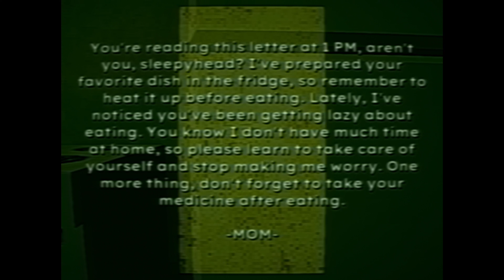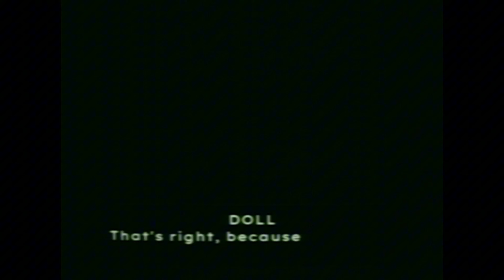Bad Parenting - The Most Traumatizing Game I've Played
Bad Parenting is a horror game made by 2002 Games. In Bad Parenting, you play as Ron, who ends up experiencing hallucinations and weird stuff. We will find out what actually happens.